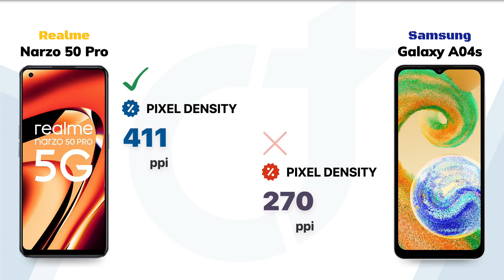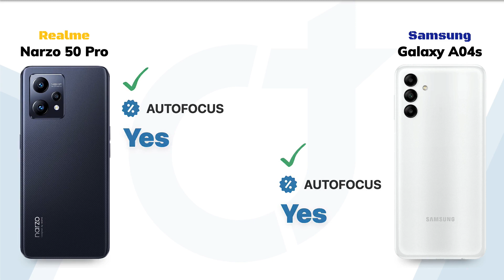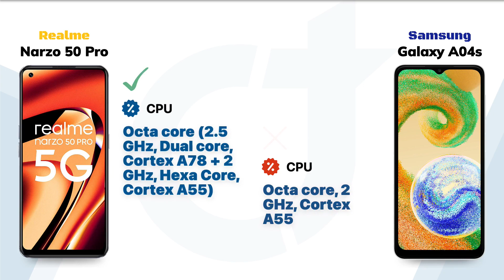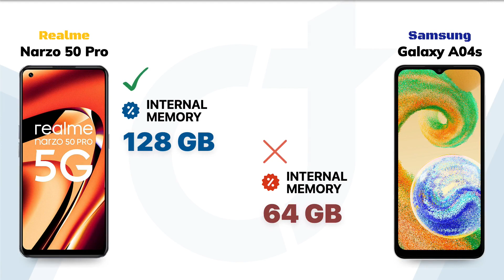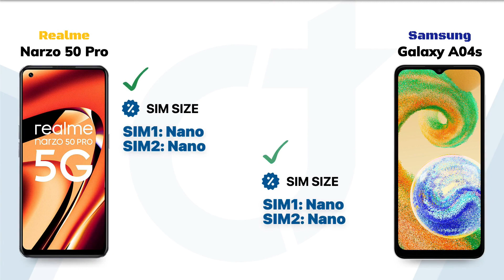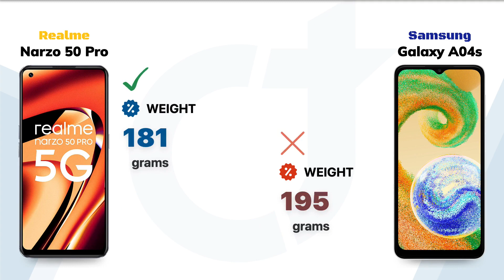Realme Narzo 50 Pro vs Samsung Galaxy A04s: Who will be the Winner?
Realme Narzo 50 Pro vs Samsung Galaxy A04s || Full Comparison - Who will be the Winner?

Video Highlights
00:00 Introduction
00:05 Display
01:01 Main Camera
01:52 Front Camera
02:18 Performance
02:52 Storage
03:17 Battery
03:42 Sensors
04:07 Network Connectivity
04:46 Design
05:15 General
05:36 Finale

🛍️Checkout on Amazon 🛒:
Realme Narzo 50 Pro
Samsung Galaxy A04s